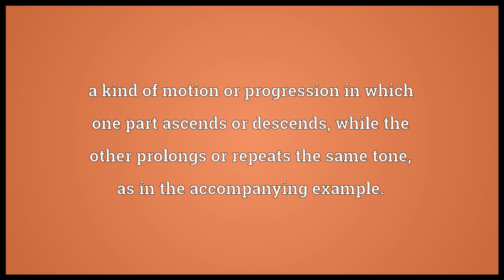Oblique motion Meaning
Video shows what oblique motion means. a kind of motion or progression in which one part ascends or descends, while the other prolongs or repeats the same tone, as in the accompanying example..  oblique motion pronunciation. How to pronounce, definition by Wiktionary dictionary. oblique motion meaning. Powered by MaryTTS